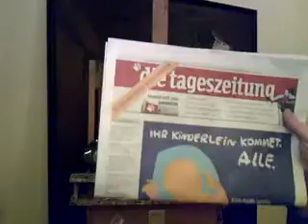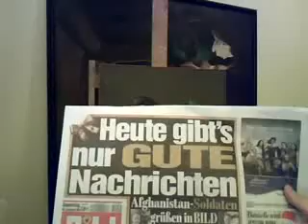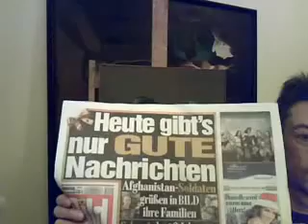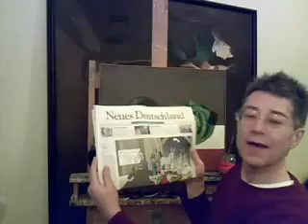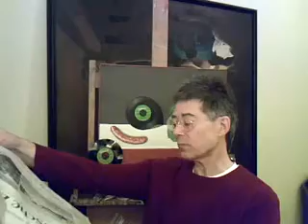Lichtgeschwindigkeit 119 MACHO PIRATEN und MAVERICKS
MACHO PIRATEN und MAVERICKS, täglicher Kommentar der Medienlage von dem Künstlergelehrten Dr. Dietmar Moews Dipl. Ing., Piratenpartei Deutschland, aus Sicht der Piratenbewegung, am Donnerstag, 24. Dezember 2009, im Alphons-Silbermann-Zentrum, Berlin-Pankow Niederschönhausen, mit der Tageszeitung, Neues Deutschland, Frankfurter Rundschau, BILD, Süddeutsche Zeitung, newyorker.com, bild.de, DLF, heise.de, piratenpartei.de.
Rundfunkmittschnitte von 1942, Hitler, Stalingrad, Weihnachten: deutsche Soldaten singen in einer weltweiten Weihnachts-Radiokonferenz-Ringsendung gleichzeitig von Eismeerhafen Linehameri, Stalingrad, Lapplandfront, Südfrankreich, Riviera, Rischewsk, Golf von Biskaya, Leningrad, Kanalküste, Kaukasusfront, U-Bootfahrer, Catania, Zakopane Hohe Tatra, Kreta, Schwarzmeerhafen Krim, singen das Weihnachtslied STILLE NACHT.
BILD am 24. Dezember 2009: Heute gibts nur gute Nachrichten, Afghanistan ...
Dietmarmoews: Am deutschen Wesen wird die Welt genesen.
Neues Deutschland am 24. Dezember 2009 titelt mit Festtagsgruß, christlich soll es sein: Liebe deinen Nächsten, wie dich selbst. Dein Nächster ist der Staat. Dietmarmoews: Das klingt erstmal ganz witzig, aber es ist viel weitreichender und bedeutender als es im ersten Moment erscheint. Dein Nächster ist der Staat  - bedeutet auch: Dein Nächster ist nicht der nächste Mensch, nicht deine Familie, nicht deine Freunde, nicht die Gesellschaft, sondern Du und der Staat. Und dann bist Du natürlich der ganz Große und der Staat ist völlig klein. Mit anderen Worten, wie kriegen wir eine Piratenpartei auf die Beine, in der das Verhältnis zwischen den Menschen und der Sozialität und damit der Staat, der uns dienen soll, besser wird, als es uns erscheint? Liebe Piraten, wir haben mit Ehrgeiz und Hingabe gearbeitet. Wir haben viel zusammengearbeitet und viel zustande gebracht. Und trotzdem erscheint Manches dann wie die persönliche Selbstverwirklichung auf Kosten anderer. Und die Konflikte liegen nahe. Wir müssen aber darauf achten, dass uns nicht nur von anderen etwas aufgedrückt wird. Weder Kinderpornopartei sind die Piraten, weder eine Nischenpartei, noch eine Kinderspornopartei, noch sind wir eine stalinistische Links-2.0-Partei, noch sind wir eine Ultra-Liberal-Partei, sondern wir die Rechtsstaat-Partei mit eigenen Grundsätzen mit Offenheit und Transparenz und des Gemeinschaftsgeistes. Und mit Blick auf die sexuelle Revolution und mit Blick auf die digitale Revolution, sind die Aufgaben gestellt. Und die anderen Parteien haben es nicht kapiert. Und die Piraten müssen sich formieren,  damit sie überhaupt in die gesellschaftliche Rolle eintreten können, damit diese wichtigen Themen tatsächlich befördert werden. Liebe Piraten, wir müssen also arbeiten. Und wir können nicht auf das biblische Pfingsterlebnis warten, in dem alle anders denken, anderes Wissen haben, andere Sprache sprechen, alle einen anderen Geist haben, und nicht auf die Erleuchtung erwarten, in Form  einer kleinen Flamme, und dann sind wir alle erleuchtet und haben den gemeinsamen Geist  so wird es nicht sein. Und deshalb möchte ich sagen: die Ansprache des Bundespräsident Köhler, die ich heute dem Radio entnommen habe, der den Soldaten zugerufen hat  ICH HABE MIR DAS NOTIERT, Moment: „machen wir uns klar, was ihr Dienst bedeutet, es gibt noch viel zu tun, - ja, klasse, was das wohl sein kann. Dazu möchte ich sagen: Frau Bischöfin Käßmann aus Hannover wurde heute von mir zur Ehrenpiratesse aus der Marktkirche ernannt, ich grüße Sie. Auch wenn die Piraten meinen, die Piraten seien geschlechtsneutral, der Pirat, es gibt auch Piratessen. Wir sind, wie Wagner von Bild  schrieb, Pest von Wagner: er ist ein Macho, „die Männer seien alle Machos, dass wir alle Einzelgänger sind, wie Hamster Einzelgänger, nachtaktiv und kommen höchstens zur Paarung zusammen. Wenn das nicht nötig ist, unterbleibt das. Liebe Piraten, wir müssen zusehen, dass wir uns unsere Wünsche auch selber erfüllen. Dazu müssen wir an den Stammtischen reden und Piraten-Führer müssen Vorschläge vorlegen, die wir diskutieren können, die wir dann zu politischen Absichtserklärungen abstimmen. Entscheidend ist nicht, ob die Zukunft der Partei im Aufstellen von Programmen besteht, sondern, dass wir handlungsfähig werden; liebe Piraten, dazu ist noch viel zu tun. Ich freue mich drauf. Und hier wird jetzt in Zukunft nicht mehr Pressschau sein, sondern es wird Pressekommentar heißen, was ich hier ohnehin schon und bis dahin, Ahoi liebe Piraten.
Produktion, Performance, Autor, Direktion: Dr. Dietmar Moews, Aufnahmetechnik und Admin, Piratencrew Berlin; Originaltöne Hitler und der Kriegsberichterstattung Winter 1942